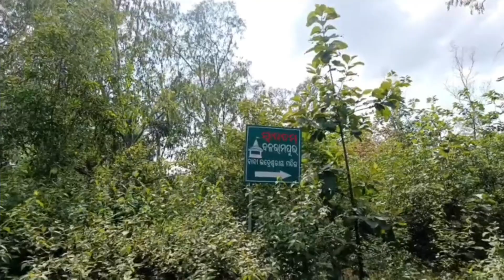Asurakhol waterfall and cave,keonjhar,odisha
Gopinathpur,jhumpura,keonjhar